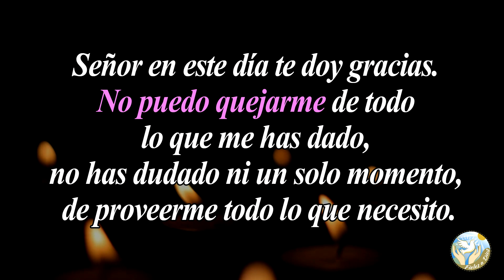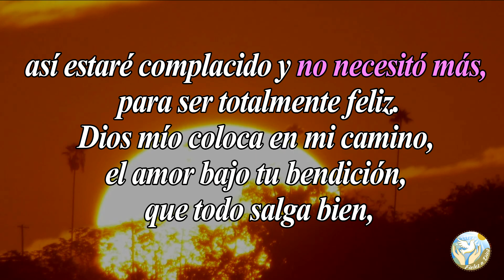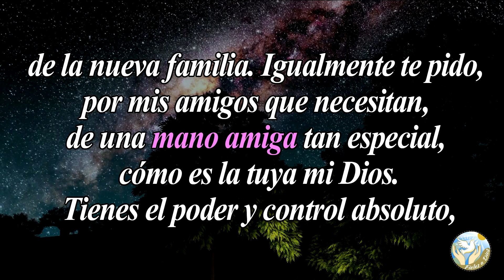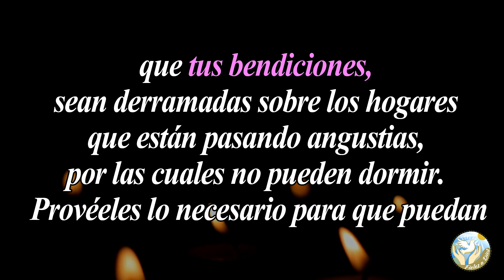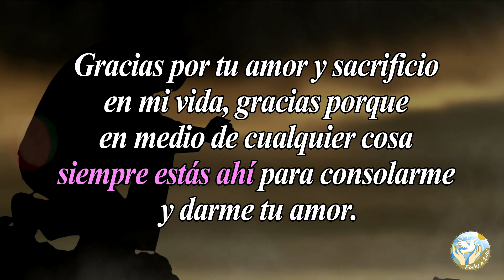🙏 Oración de la Noche Martes 28 de Julio de 2020 🌛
Aquí en  @Fieles a Dios  os dejamos esta oración de la noche para agradecer a Dios por todo lo que te ha dado, por sus hermosas bendiciones en tu vida y en tu familia.

Bendiciones 🙏